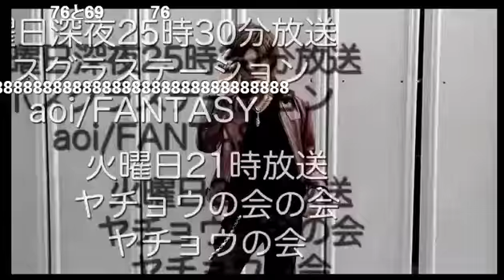カリスマホストが出現したらコメントも来場も増えるねん！人気絶好調のろくでなしメンバーに仮メンバーも出演！！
イケメンアイドル 【TOPDANDYのろくでなしTV】(14/10/27)
《内容》
服のテーマを一人ずつ言ってみたらピアニストとアイスホッケー選手が？
ろくでなしメンバーのイケメン度に服のセンスをかけたら一体どうなるのか！
Disって欲しがりの柊也氏もあまりに人気すぎてDisが無かったら寂しい様子。早くDisれや！お前ら全員し◯や！！

《出演》
sora、七原柊也、獅龍王子、澤木十哉、櫟十斗、華威

nico@NIGHT 月曜レギュラー
【TOPDANDYのろくでなしTV】

ホストクラブを知る者も知らない者もTV・マスコミ等で一度はその名前を聞いた事があるのではないでしょうか？
長きにわたって日本中の歓楽街を牽引してきた【TOP DANDY】まさに名実ともに最高級と言っても過言ではないトップダン
ディで番組をプロデュースするのは芸能人の軽くはね除ける美しさの持ち主カリスマsoraが贈る〝TOPDANDYのろくでなしTV〟
ホストとは何なのか。まさにホストの神髄とも言えるレベルの男達をその目にしっかり焼き付けろ！！

TOP DANDY
東京都新宿区歌舞伎町2-25-2 荒生ビルB1F

address：東京都新宿区歌舞伎町1-11-5　長谷川ビル１F